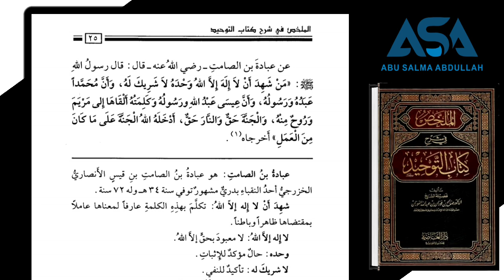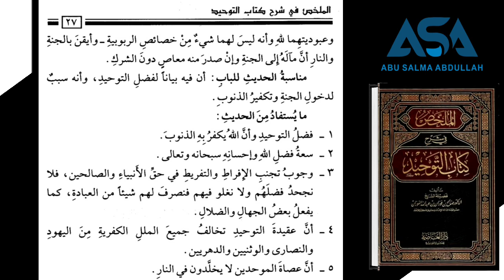[11] Tauhid Sebab Utama Masuk Surga | Al Mulakhos Fi Syarh Kitabut Tauhid